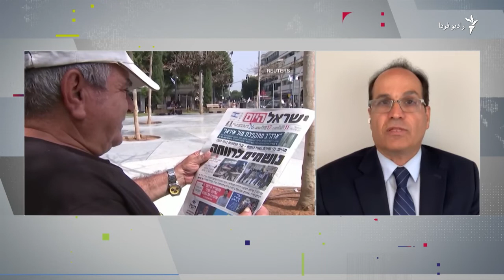نگاه سود جویانه به واکسن